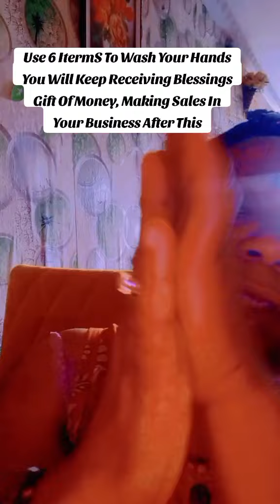Easy Solution To Attract Huge Amount Of In The New Month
Money Is S Blessings From GOD And You Will Never Lack Money Again After Doing This With Faith